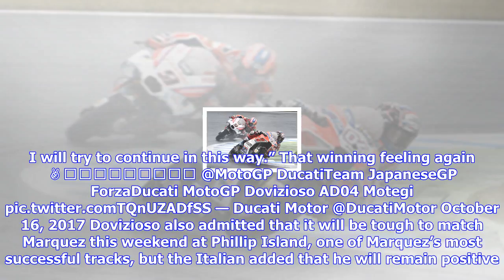Breaking News | Dovizioso relaxed about ‘strange’ title race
Dovizioso relaxed about ‘strange’ title race

MotoGP championship challenger Andrea Dovizioso says he is completely “relaxed” about his title race...